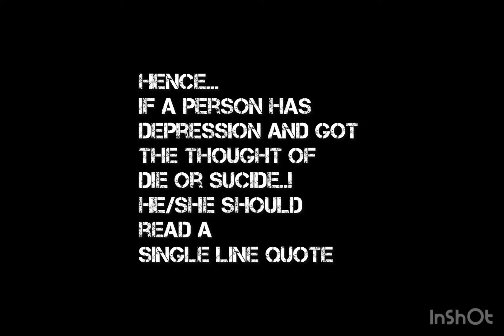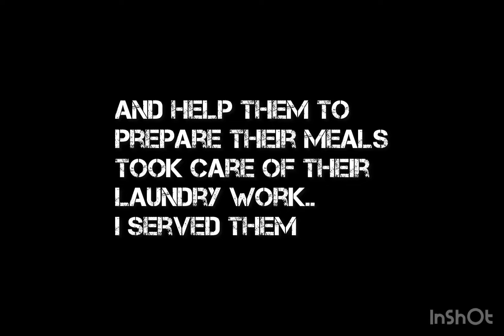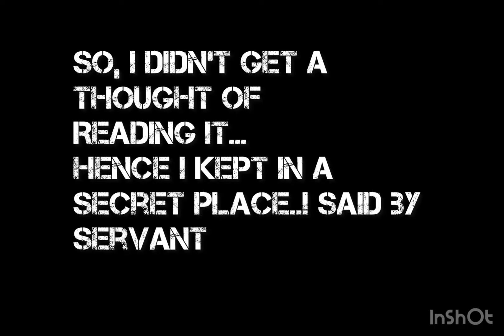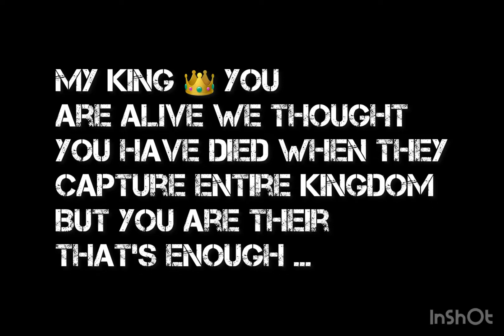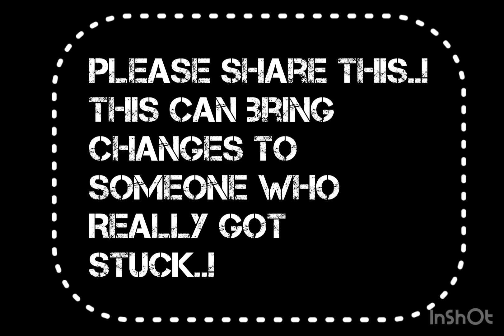lifechangingstory lifechangingquotes lifechangingvideo lifestory impressive motivate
A story about a life..!
This will bring the change when u are in bad shape..!